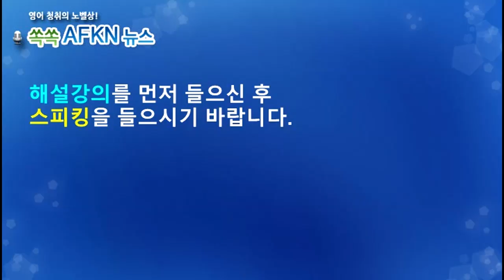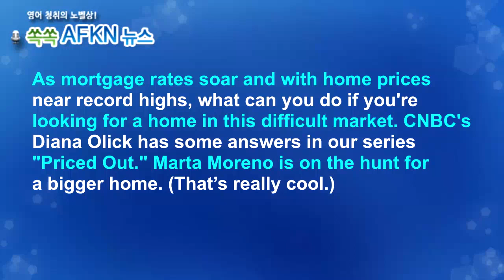[영어뉴스청취] 모기지 금리 치솟아_스피킹강의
★★★이벤트★★★
오픈 준비중!!! (11월 중/ 늦어도 12월 중)

모기지 금리가 치솟고 주택가격이 사상 최고가에
근접하면서 주택을 구입하기가 더욱 어려워지고
있습니다. 현재 소유하고 있는 주택에 대한 모기지
금리는 3퍼센트 정도인데 이를 팔고 새로운 주택으로
갈아타려면 거의 8퍼센트의 금리를 감당해야 하기
때문입니다.